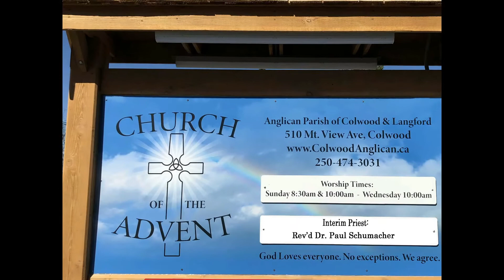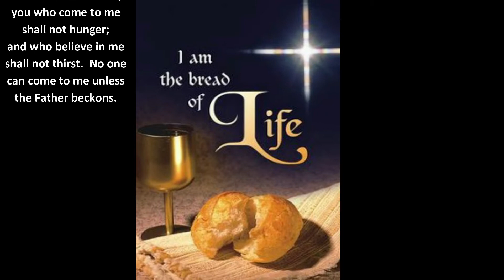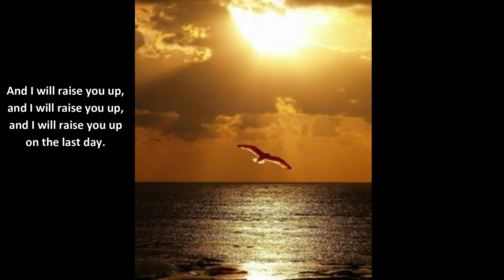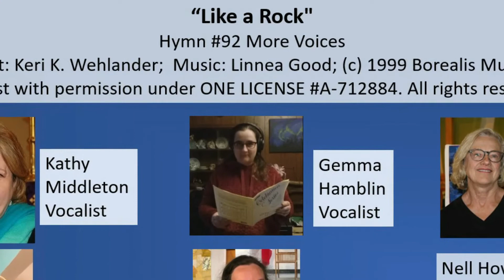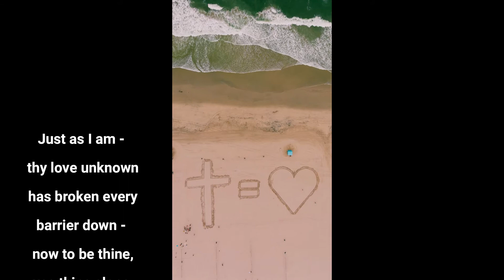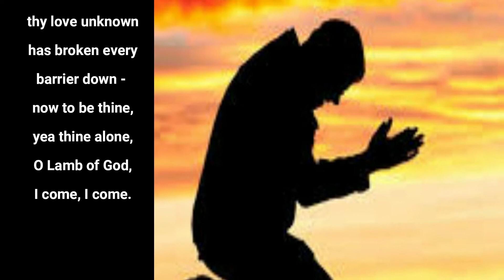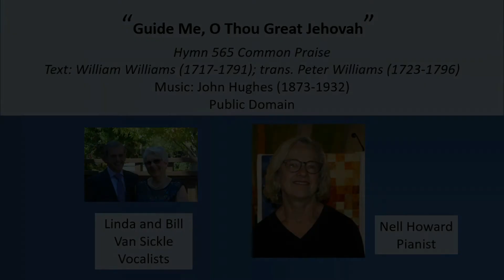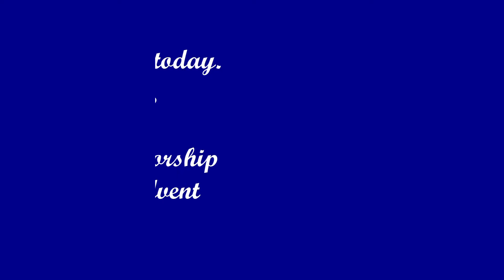The Anglican Church of the Advent - A Virtual Service of the Word – Pentecost 10 – August 1, 2021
A Virtual Service of The Word led by Rev'd Dr. Paul Schumacher. Your affirming Anglican Community in the West Shore, The Anglican Parish of Colwood & Langford, Diocese of Islands and Inlets. Our Church Family is a part of the Anglican Church of Canada. Podcast and music presented under OneLicense A-712884.